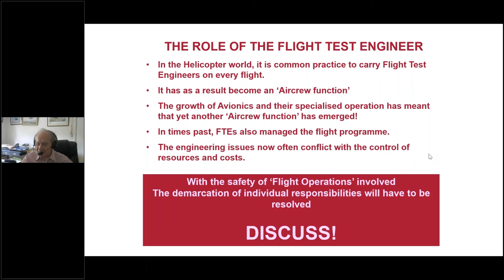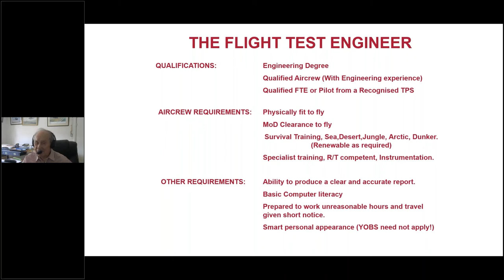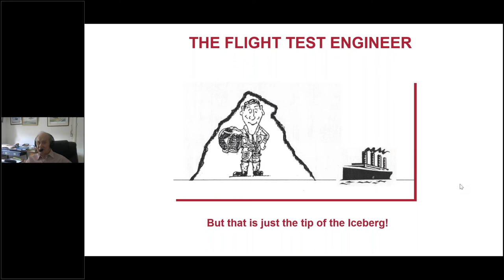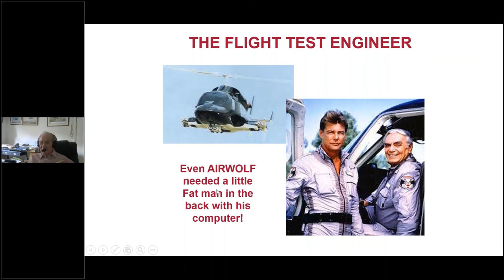Camp Fire Session with SFTE Fellow Member David Gibbings, Winner of the Kelly Johnson Award